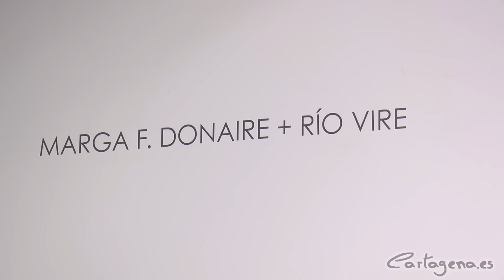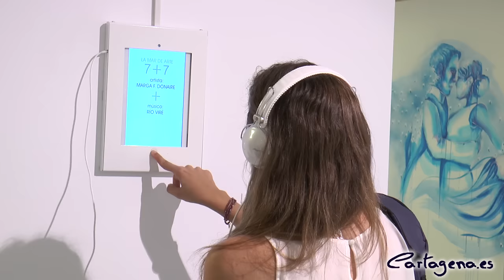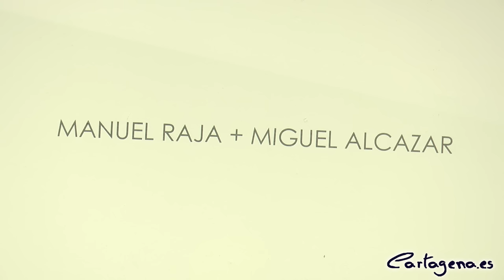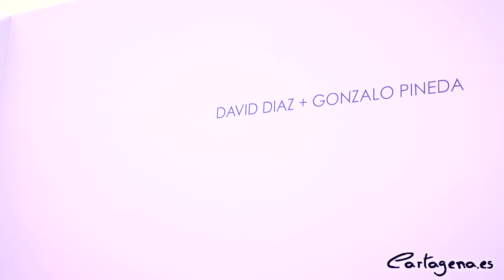El proyecto 7+7 fusiona música y artes plásticas de jóvenes locales dentro de La Mar de Arte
Un singular espacio del Museo Arqueológico Municipal se verá dividido en distintos ambientes hasta el 31 de agosto como parte de una exposición de La Mar de Músicas que potencia el arte en todas sus formas, ya que fusiona la música con distintas intervenciones plásticas.

Así se ha presentado 7+7, un proyecto que reúne a siete músicos de la Región con otros siete artistas también locales a los que se les ha ofrecido un espacio para trabajar conjuntamente. El resultado, tal como ha comprobado el concejal de Cultura, David Martínez, durante la presentación ante la prensa de esta mañana, es una composición que entremezcla arte, diseño, creatividad, sonido y juventud.

Esta exposición, comisariada por el profesor de la Universidad Popular Sergio Urán, estará disponible en el museo para ser visitada de manera gratuita de martes a viernes de 10.00 a 14.00 horas y de 17.00 a 20.00 horas, y los sábados y domingos en horario de mañana de 11.00 a 14.00 horas.

De manera oficial, la exposición se inaugurará en la tarde de hoy martes, 12 de julio, a las 20.00 horas, en un acto que también contará con el edil de Cultura así como con el público interesado en conocer este proyecto.